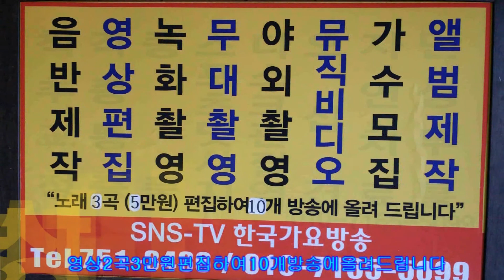가수 박진오=그집앞,이성대 작곡가중심가요쑈=(음반출시녹음기념 2017 1 12일==한국 가요 방송 총 연합회=경기성남.010-7165-5099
가수 박진오(국민가수)=그집앞 박진오(국민가수)=음반출시녹음기념 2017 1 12일==한국 가요 방송 총 연합회=경기성남경기성남경기성남노래 한곡-작사작곡,편곡(완성곡)
-2017년korea TOP sing.a-특별 이벤트
100만원

21세기는움직이는스마트폰시대 한국 가요 방송 은
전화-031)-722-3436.